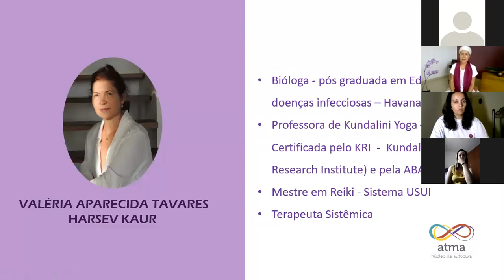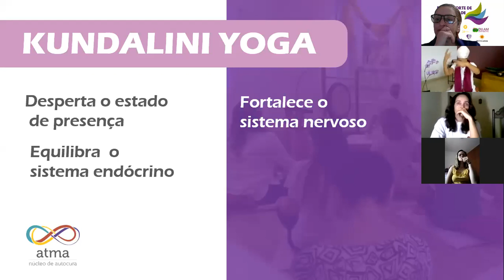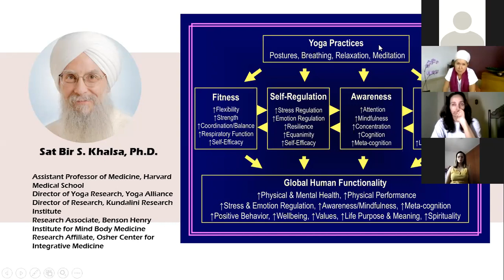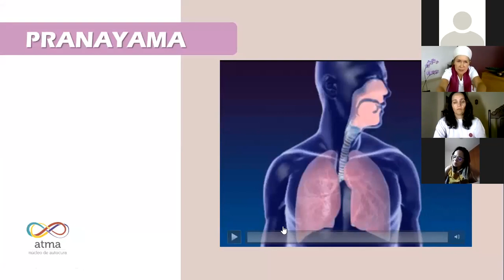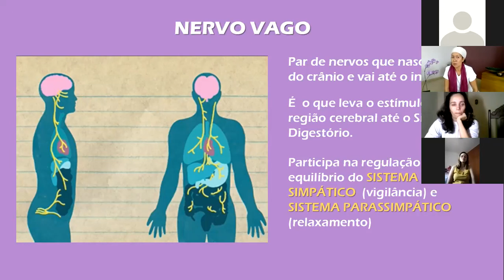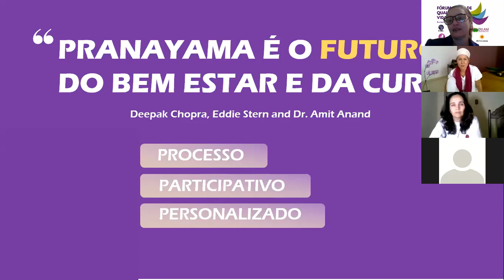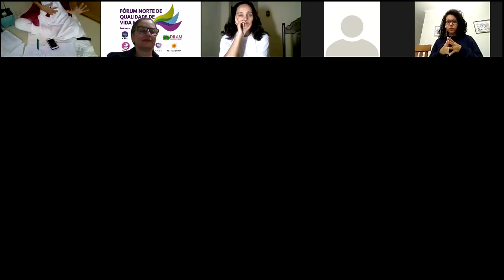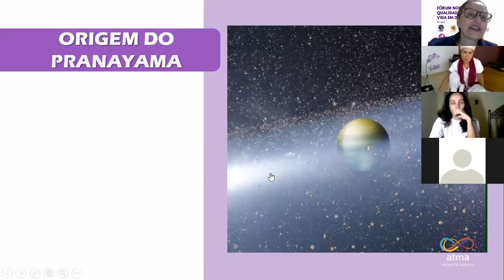FÓRUM NORTE DE QUALIDADE DE VIDA - DII Brasil 2021 - PRANAYAMAS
Pranayamas  -  Respiração com consciência
Palestrante    Valéria Tavares  -  Harsev
08 de maio de 2021
15h00
Fórum Norte de Qualidade de Vida.  Maio Roxo 2021 DII Brasil, Associações dos Estados do Amazonas, Pará, Rondônia, Roraima, Tocantins e grupos de portadores dos Estados do Acre e Amapá.